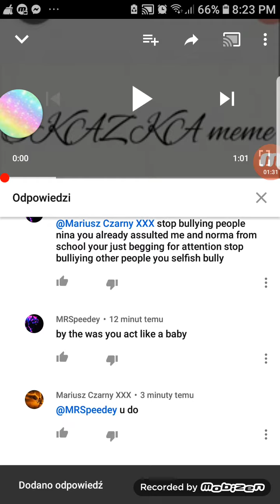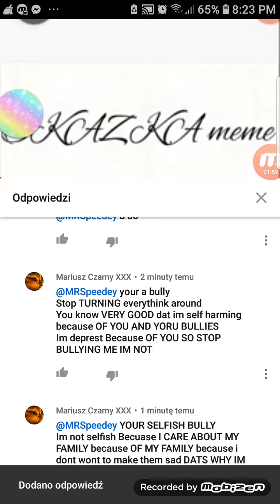Is he a selfish bully or me? Opis desc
I knoe im not because im the one deprest but still
And i care about my family feelings
But i cant Be strong because of him
And its not just CYBER bulling he is my school bully too. So you all know